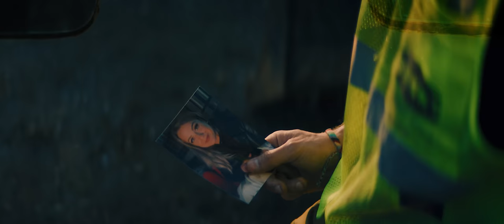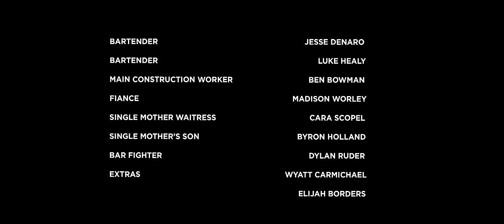Lakeview - Home Team (Official Video)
Lakeview Official Video for “Home Team”
Follow LAKEVIEW:
Tour: Lakeviewofficial.com/tour

Lyrics
This one's for the home team

Put 'em up if you're just like me

If your dug-out is a dive bar and your pocket's full of dirt
You've got your boss's number on the backside of your shirt
Come in crates, slam 'em down 'til your back doesn't hurt
Most folks only see the worst, but I'm proud

I work my fingers to the bone
'Til I ain't got nothing left
I earned everything I own
Signed my name with blood and sweat

And it goes one time if your boots get muddy
Two times if your truck ain't clean
Three times if you're just like me

Whoa
You only get it if you know
Whoa

Put 'em up if you're just like mehome